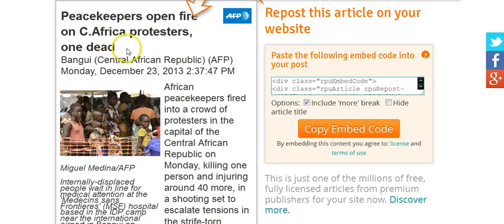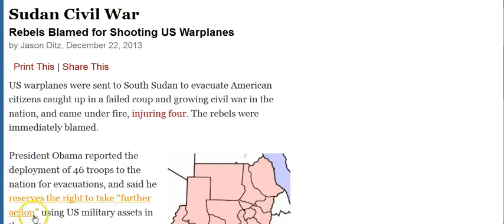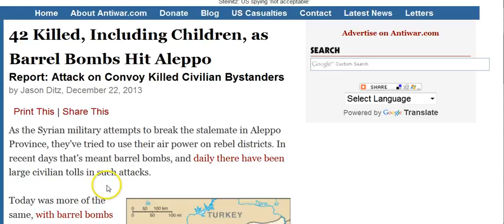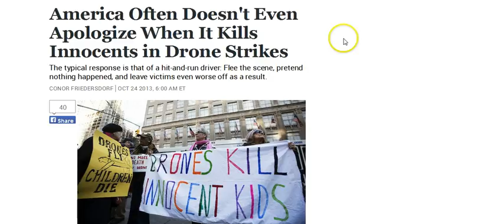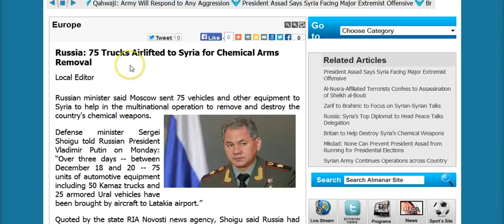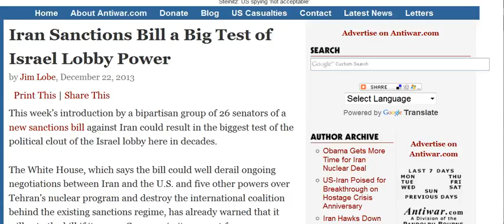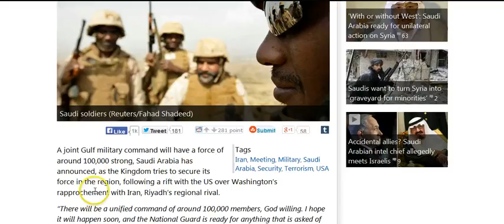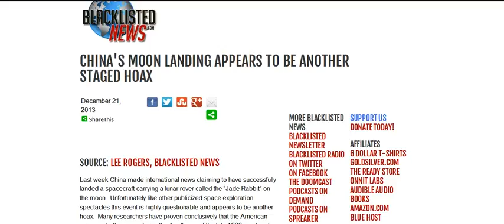GGN: US May Act Against Sudan, Rebels Threaten Syria Disarmament/Peace Talks, Israel-Lebanon Tense